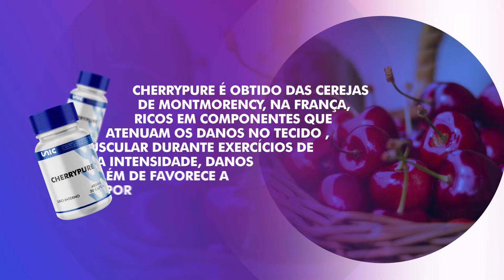Conhece o Cherrypure anti-inflamatório muscular natural?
O que é o Cherrypure?
CHERRY PURE é obtido das cerejas de Montmorence, rico em antocianinas e outros componentes que atenuam os danos no tecido muscular, além de favorecer a recuperação muscular por diferentes mecanismos de ação. As antocianinas apresentam atividade anti-inflamatória, pois são inibidoras da enzima COX-2, além disso reduzem a síntese de fatores pro-inflamatórios como IL-2 e TNF-a, assim como a peroxidação lipídica.

Como o cherrypure age?
CHERRY PURE estimula a expressão da SOD (superóxido dismutase) e GSH (glutationa peroxidase) reduzindo o estresse oxidativo no tecido muscular. Somado a isso, modula também os níveis de cortisol, que em níveis aumentados leva ao catabolismo muscular. Combinadas, essas ações promovem a recuperação do tecido muscular criando condições ideais para prática esportiva nas mais variadas modalidades.

Principais benefícios do Cherrypure
- Reduz o tempo de recuperação muscular entre treinos;
- Reduz os danos musculares durante exercícios de alta intensidade;
- Reduz danos articulares;
- Melhora da performance;
- Modula estresse oxidativo.

Conteúdo produzido por:
Dr. Fabio Marcos Abreu Feliciano
CRM 89527